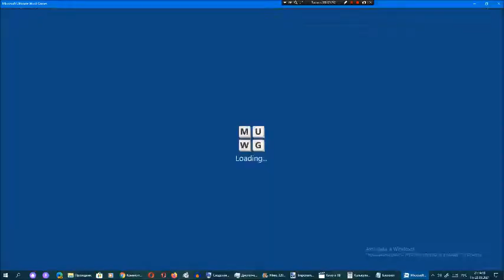Ставка слов от Арсения Иванова. Испытание 1. Мир 5. Часть 30